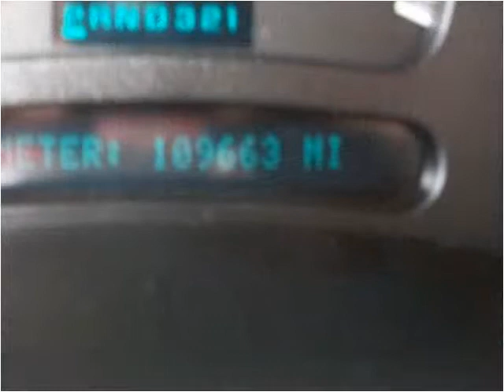2005 Chevrolet Tahoe Used Cars Broken Arrow OK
This 2005 Chevrolet Tahoe is available from The Auto Bin.